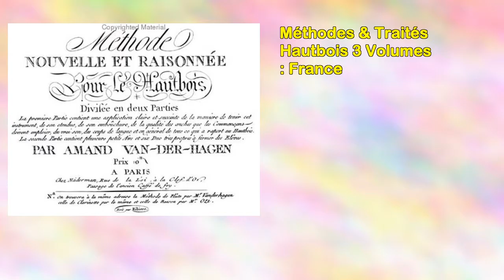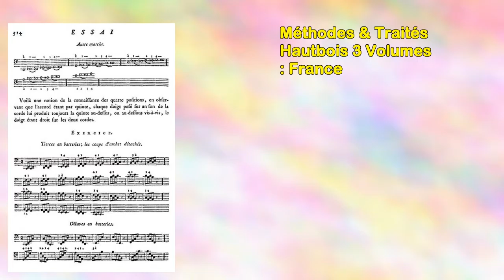Méthodes & Traités Hautbois 3 Volumes : France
Tous les textes théoriques, méthodes, traités, articles, concernant le hautbois, sont reproduits en fac-similé, et regroupés en 3 volumes.volume 1 (réf.
5861) : Henri Brod François Joseph Castil-blaze Frédéric Chalon Alexandre Choron Antoine Reicha Gustave Vogt.volume 2 5862) : Hector Berlioz Jean Georges Kastner (1-2) Miller Maurice de Raoulx Sellner Louis-auguste Veny.volume 3 5863) : Apollon Marie Rose Barret Emile Corret Charles Dupart Stanislas Verroust.table matières :volume 1 :chalon : pour le anglais 1802choron : général voix et instruments 1813vogt : de c.
1813reicha : Cours de composition musicale 1816castil-blaze : Dictionnaire de musique moderne 1825brod : Grande de 1826/1835volume 2 :veny : abrégée le 1828sellner : le 1835kastner : d'instrumentation 1836choron : Manuel complet de 1836raoulx de : de 1841miller : de 1843kastner : élémentaire le 1844berlioz : 1844volume 3 :barret : complète de 1850corret : Tablature générale du 1854verroust : le 1857dupart : polyphonique 1859auteur : Giboureau Michelformat : 24 x 33nombre de pages : 904date de parution : 04/2003